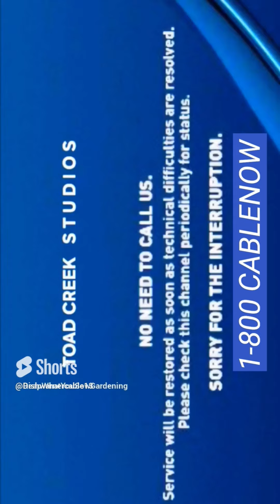all toadcreek Broadcasting Company logos and idents